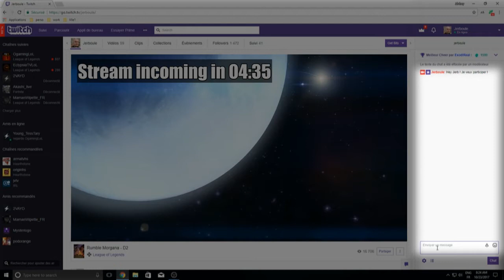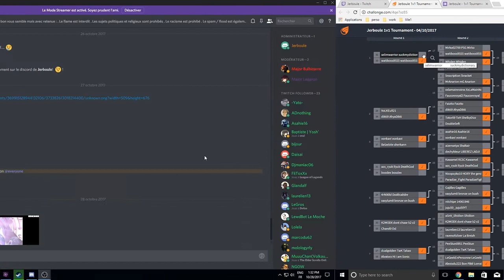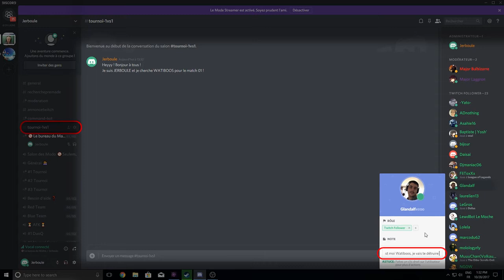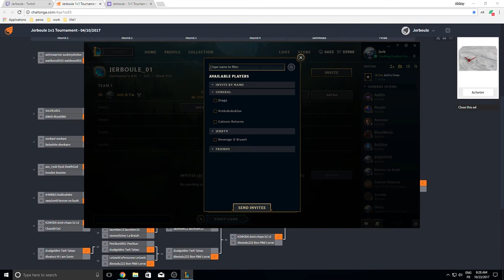How to : 1vs1 Tournament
Vous voulez participer au tournoi qui à lieu tous les derniers Dimanches de fin de mois ?

... RIEN DE PLUS SIMPLE ! :)

Prochain tournoi : Dimanche 29 Octobre à partir de 20h !